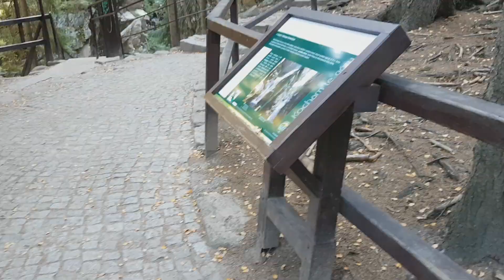Jak wygląda najpiękniejszy wodospad w Polsce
Karkonosze to wyjątkowo piękny zakątek Polski, tutaj w okolicy Szklarskiej Poręby znajduję się najpiękniejszy wodospad jaki mamy w Polsce. Chodzi oczywiście o Kamieńczyk. Ma on 27 metrów wysokości i spada trzema kaskadami. Jego urok przyciąga nie tylko turystów z naszego kraju, swoim pięknem zachwycił także Hollywodzkich reżyserów, którzy przyjechali nakrecić tutaj kilka scen do filmu Opowieści z Narnii - Książę Kaspian. W tym filmiku zabiore was prosto pod Kamieńczyk abyście mogli zobaczyć go w całej okazałości. Mam nadzieję, żę zachęci was to do wypadu w Karkonosze, bo to bardzo dobry pomysł na aktywne spędzanie wolnego czasu w pięknych okolicznościach przyrody. Zaraz obok wodospadu znajduję się także schronisko "Kamieńczyk", które oferuje noclegi, jest to świetna basa wypadowa na górskie wędrówki. Zwiedzanie Polski.